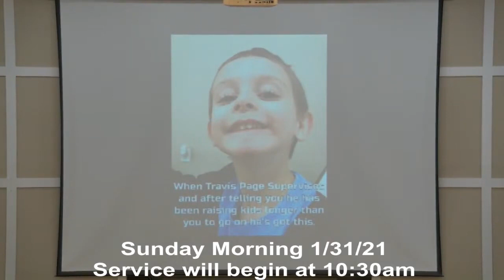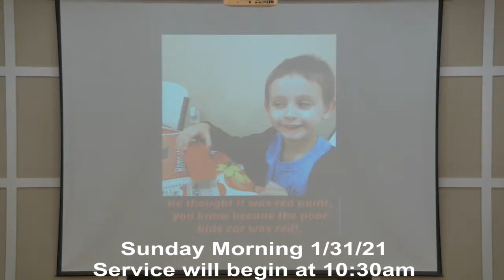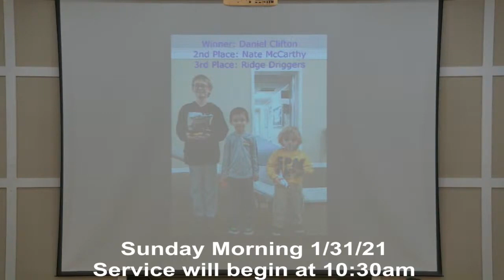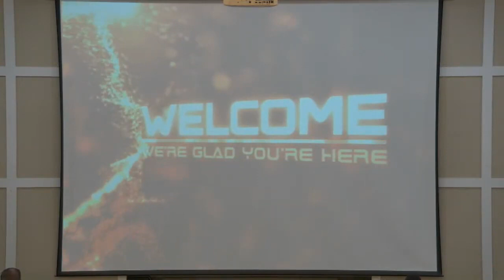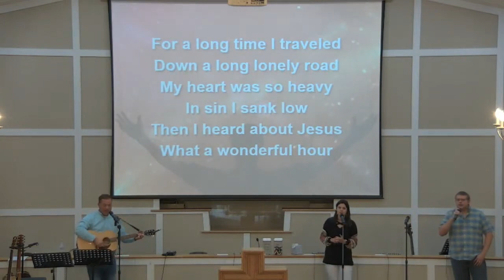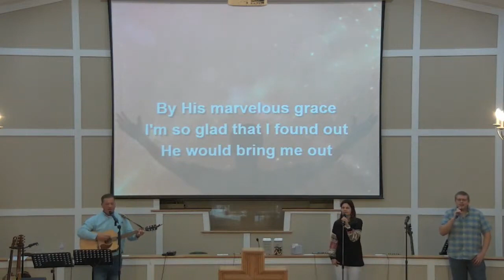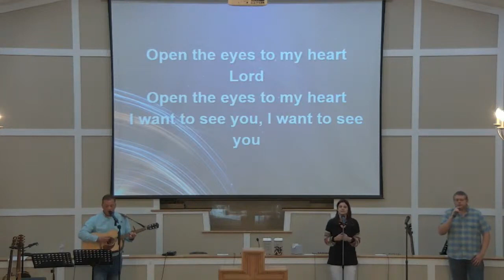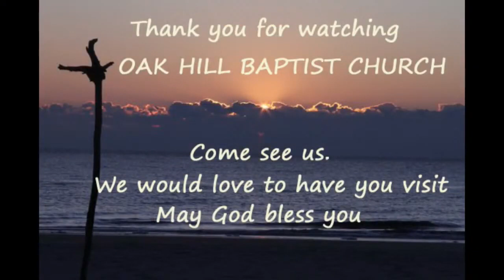Oak Hill Missionary Baptist Church Live Stream 1 31 21 am